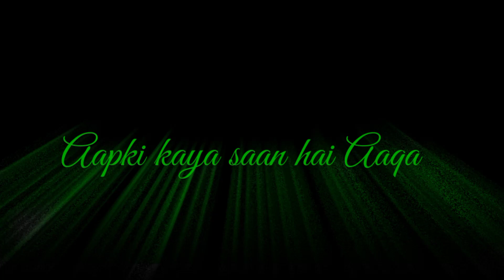Aapki Kay saan hai Aapka black screen lyrics ♥️💚💫 Eid Milad Un Nahi Coming soon islamicstatus 💫💫♥️💚